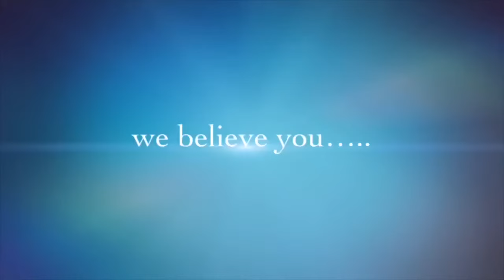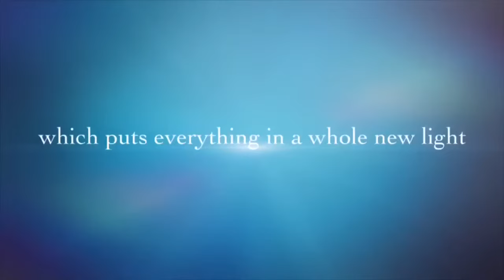The Truth of the Matter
Much like “the boy who cried wolf”, if you’re going to publicly cry about people “coming at you” and say that you don’t know why (on countless occasions), you are going to lose credibility once people realise that the truth of the matter is already out there for all to hear….

Please speak up for Kiely:
New Stanton
PA 15672